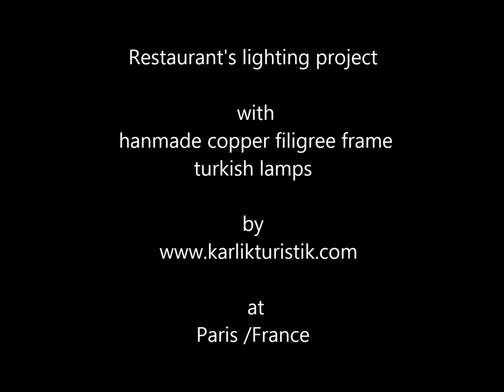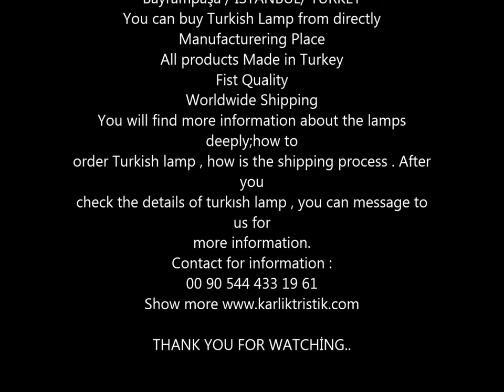Ottoman Lamps Turkey,Turkish Lamp İstanbul ,Restaurant Light Project at Paris BY MOSAİC LAMP FACTORY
Unique and Customizable Designs. Visit our online store or factory and showroom to discover every collections. Traditional Authentic lighting handcrafted in the heart of İstanbul by
 YOU CAN FİND WİTH US
Turkish classic Table Lamp, Handmade Mosaic Glass Desk Table Lamp FOR Restaurant, cafe, Moroccon Tiffany Style Bedside Night Light for Livingroom Glass ..

We are Mosaic Lamps manufacturer.Mosaic Hanging Lamps. Mosaic Table Lamps. Mosaic Floor Lamps. Mosaic Wall Lamps. Ottoman Lamp Manufacturer. Ottoman Lamp, Turkish Lamp.
Ottoman Hanging Lamps,Ottoman Table Lamps .

Quality turkish moroccan handmade lamp romantic cafe restaurant bar tree Pendant light bar Pendant lamp with free worldwide shipping

Southeast Asia Bohemia Mosaic Turkish Hanging Lamp , Handmade Glass Sconce Morocco Coffee Restaurant Pendant Light

Turkish Ottoman Style  Ceiling Light: beautifully showcase the warmth of handmade mosaic lamps.

 Material: Copper ; Style:Traditional, Art Deco, Rustic, Retro; Installation type: Hardwired; High quality, .

Suggested Space: Kitchen, Bedroom, Living Room, Dining Room, Foyers, Cafe, Bar, Club,Restaurant ,hotel ect.

Show more
All product made in Turkey. We are manufacturing. We can make Custom Desing and Custom size for you. It's mean we can change globe quantities, Chandelier dimensions, and anything you want. We are preparing this lamp in karlık turistik and than Exporting all around the world.
We are invited you karlık turistik's manufacturing place and showroom
Adress :Altıntepsi mahallesi Aslantepe sokak no18 Bayrampaşa İSTANBUL TURKEY
Call us before coming
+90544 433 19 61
Write us via what'sapp

Kartlık turistik's showroom. You can see our showroom 3D. İf you want to visit manufacturing place and showroom.
Mosiac lamps Application scenarios:
# Residential decorations,
Feature restaurant /cafe house,
Homestay/Theme hotel,
Feature clothing shop,
Arts center,
private Villa Etc.
Turkish Table Lamps Features:
1.Romantic and warm Ambiance Applications: our mosaic turkish lamp brings perfect ambiance feeling to your room as a mood or accent lighting.
2.Unique Design: our turkish lamp is uniquely crafted by Hand cut glass pieces & beads and glued 1 by 1 by hand to a special unique pattern lamp shade. We have total more than 1000 kinds different design and color.
3.High Quality Durable Materials:our turkish lamps is made hight quality and hand cut colored glass pieces, the copper will not fade within many years.
4.Extensive Application Scenarios: 100% uniquely hand made by experienced artisans with TURKISH style. It can be extensively applicated at house room,pub ,coffee house,ktv room, special restaurant or other retro style plasces.
Visit our online showroom:
COME VISIT US!
-Altıntepsi Mahallesi Aslantepe Sokak No 18 Bayrampaşa İstanbul